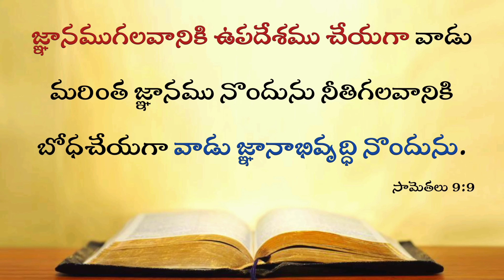Today's Promise 08.02.2024